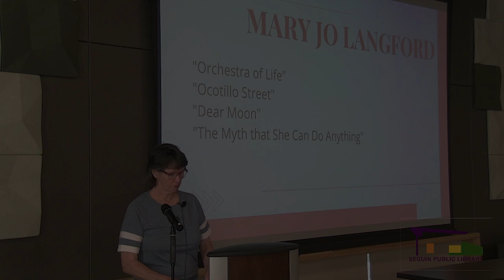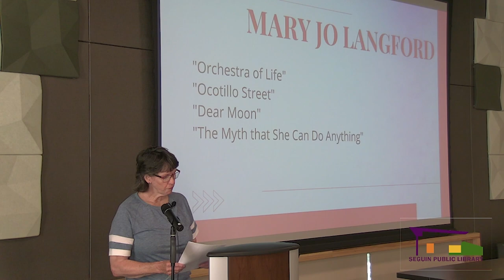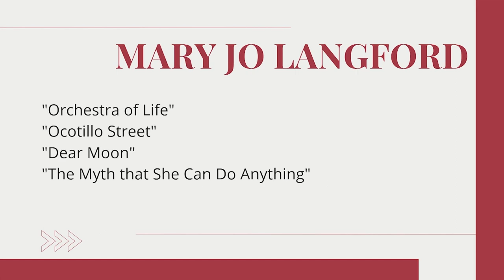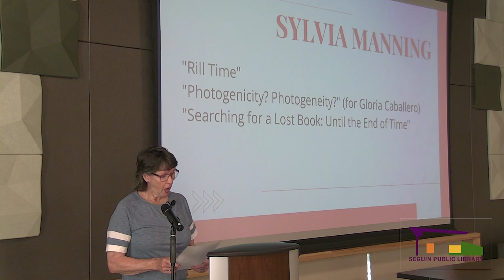Poetry Readings by Mary Jo Langford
Poetry Night Event
 Local Poets share original work, poetry for all audiences and variety of styles welcome.

 “Orchestra of Life"
 "Ocotillo Street"
 "Dear Moon"
 "The Myth that She Can Do Anything"